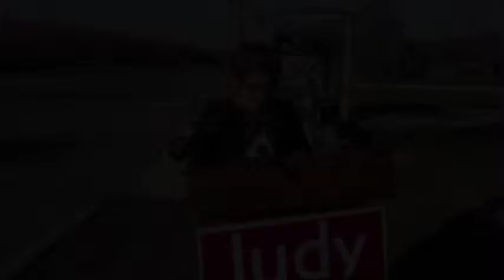Wasylycia-Leis “re-commits” to infrastructure funding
Mayoral hopefuly Judy Wasylycia-Leis stated Tuesday she intends to devote $400-million to repairing Winnipeg streets, including high traffic routes to the airport and tourist attractions like the Zoo.